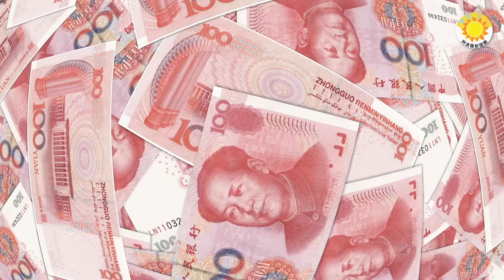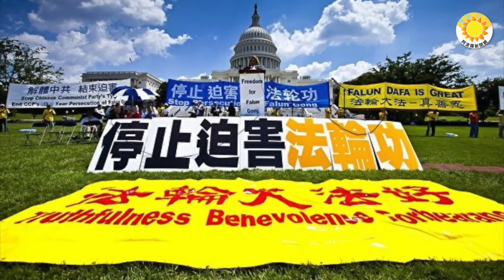💥以總理問：「該如何處理伊朗？」 川普回答亮了… 🔴警告中國所有老闆! 他和國內所有親友斷絕關係😡"太可恥了"! 在最忌諱大事上 紐時幹這驚人事幫中共 美各界憤怒抗議【阿波羅網CA】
00:00 摘要
01:07 以總理問：「該如何處理伊朗？」 川普回答…
01:53 警告中國所有老闆!「被31億」聲明和國內所有親友斷絕關係
04:20 "太可恥了"! 在最忌諱大事上 紐時幹這驚人事幫中共 美各界憤怒抗議